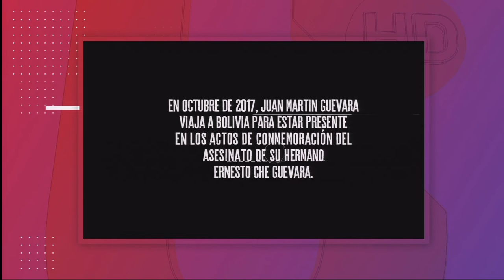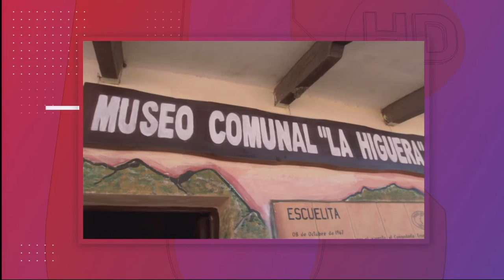VISITA CUBANA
Autoridades de la UNRC recibieron al Embajador cubano Perez Perez

En conmemoración al aniversario del Che se proyectara documental "Hermanos de Sangres"

Facebook.com/uniriotv
Twitter.com/uniriotv